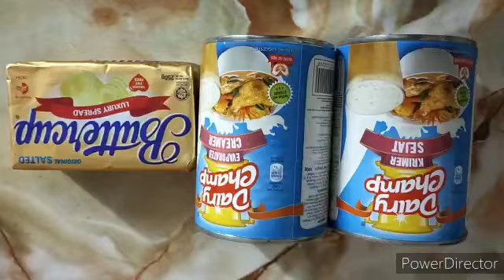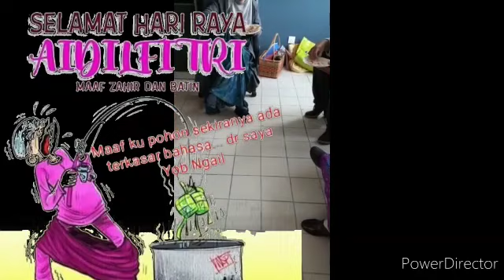Cara mudah masak ButterCrab dari Jaring Pancing Ketam Enterprise